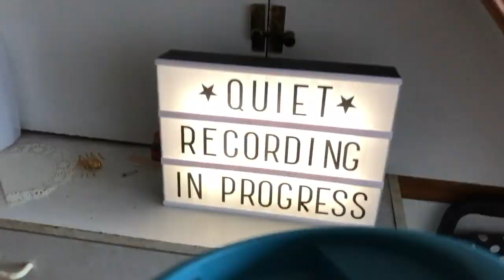Enola Holmes 2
Netflix sequel is both adventurous and charming.